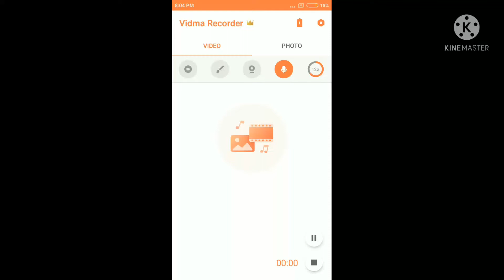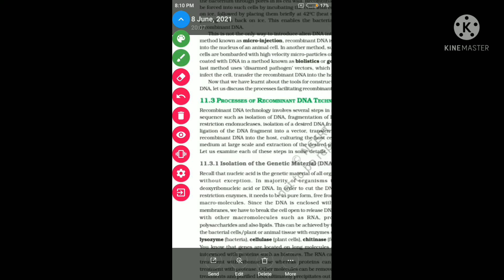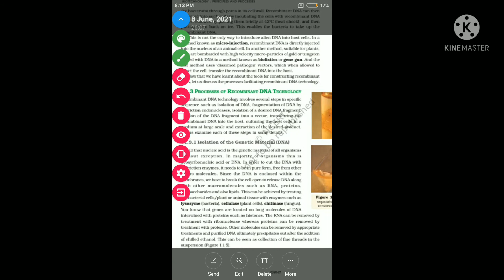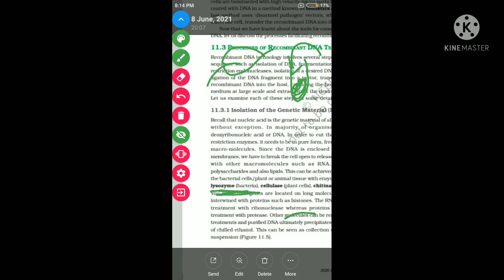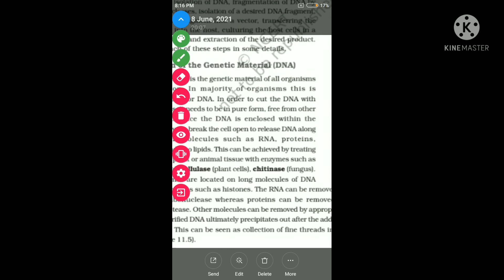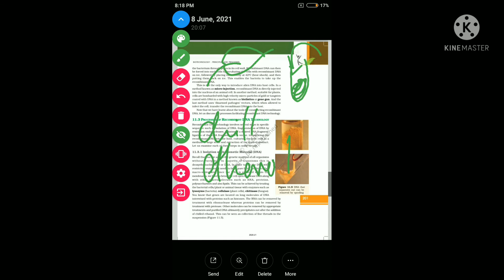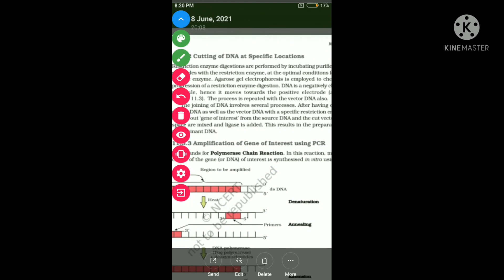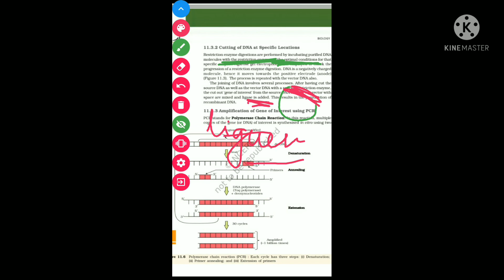12th English medium bio ch-11 Biotechnology-Principle and process part-8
by Meghana Patel